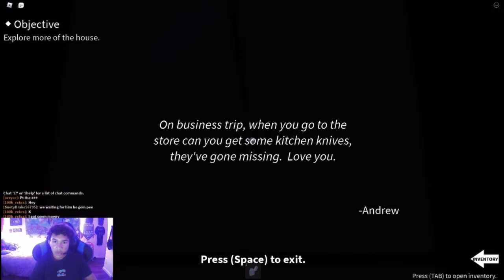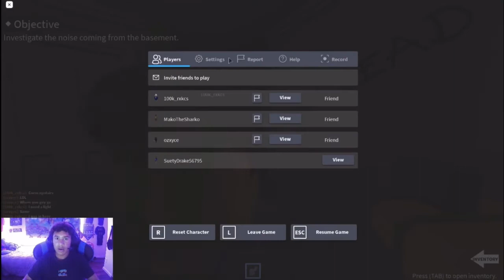Roblox - Imagines Pt.2 (Hilarious, Roblox Horror Series, Episode 2)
Hi and welcome to today’s video!! In today’s video me and some friends again are going to be playing imagines again. But in today’s video it was definitely a scarier experience!!

The video was really fun had some funny moments, scared as shizz moments and more! If you guys like these videos pls smash that like button (physically brake it), comment down below what u guys think and last but not least make sure to subscribe and turn on post notifications!! Other than that enjoy the video!!